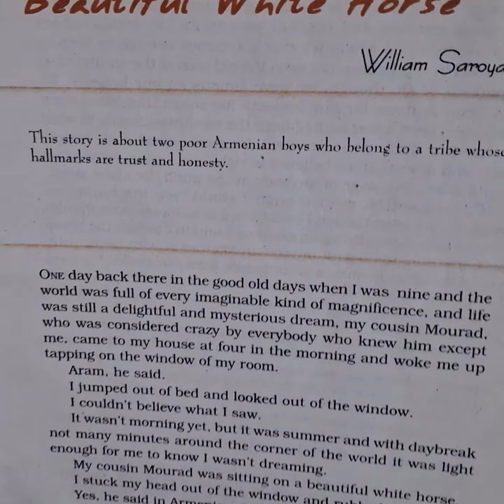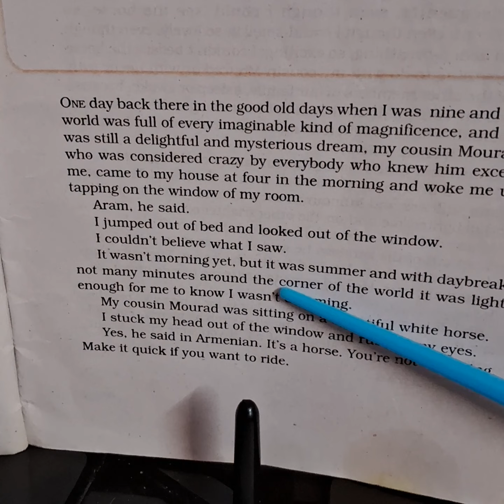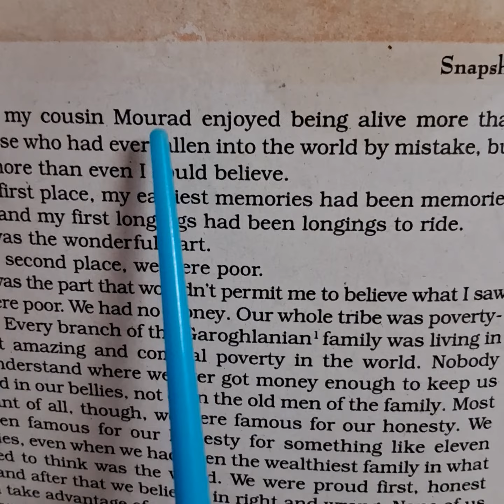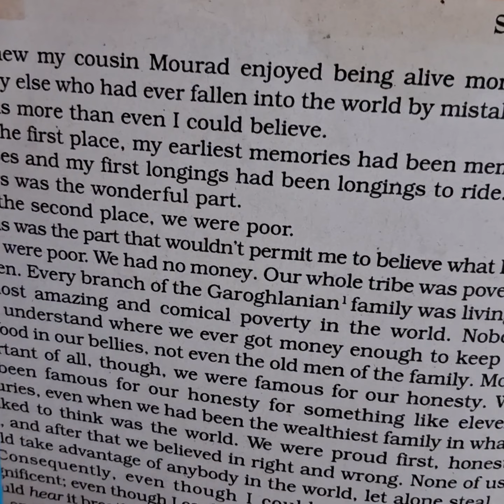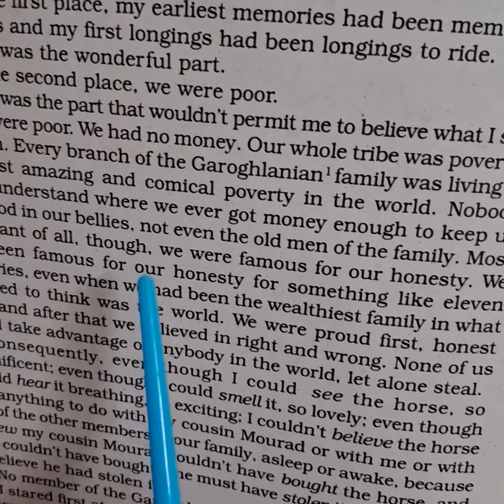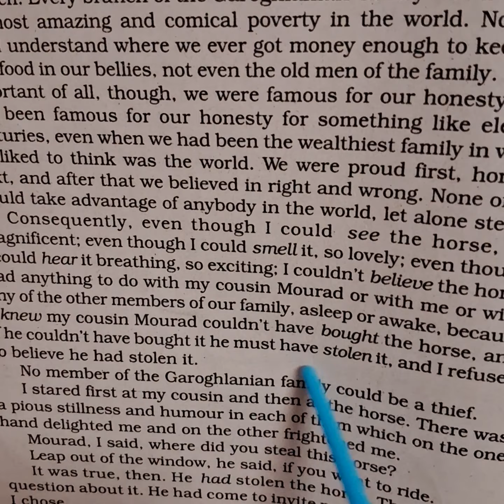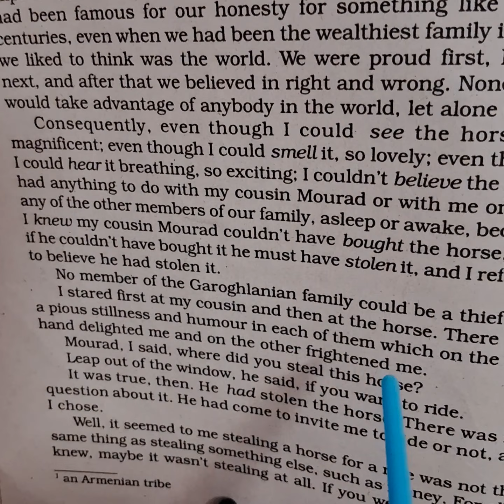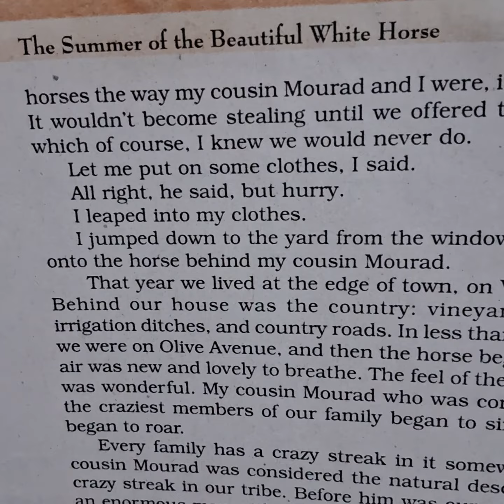Snapshot,class 11,The summer of the beautiful white horse